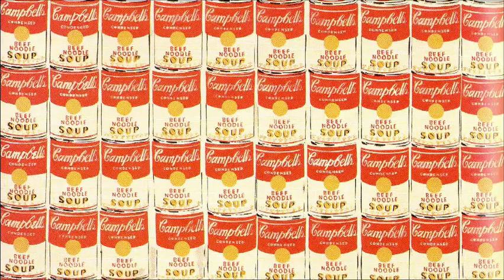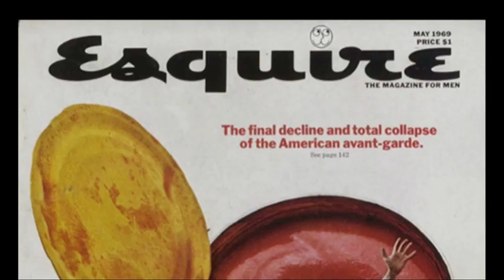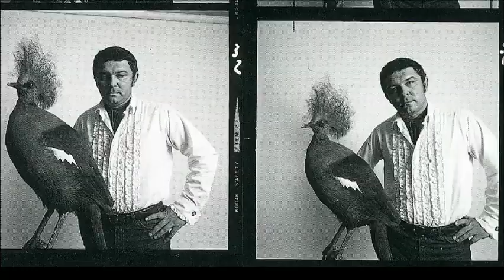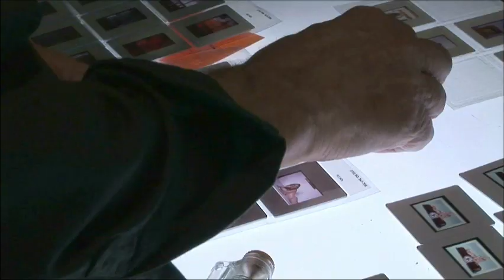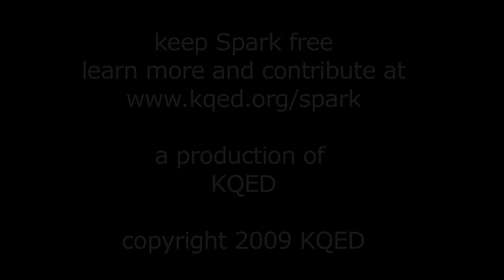KQED Spark - Mel Ramos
Go inside the studio of Mel Ramos as he puts the finishing touches on his new series of portraits. Original air date: March 2008. Please note: This video is for mature audiences.